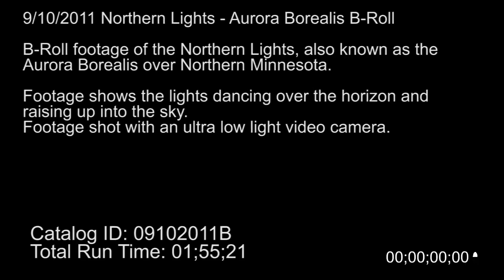9/10/2011 Northern Lights - Aurora Borealis B-Roll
9/10/2011 B-Roll footage of the Northern Lights, also known as the
Aurora Borealis over Northern Minnesota.

Footage shows the lights dancing over the horizon and
raising up into the sky.

Footage shot with an ultra low light video camera.